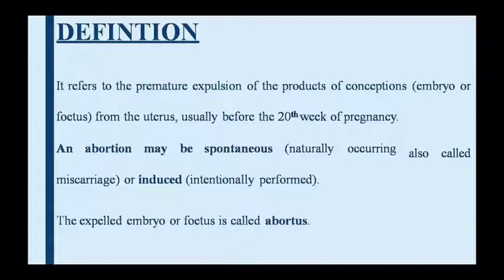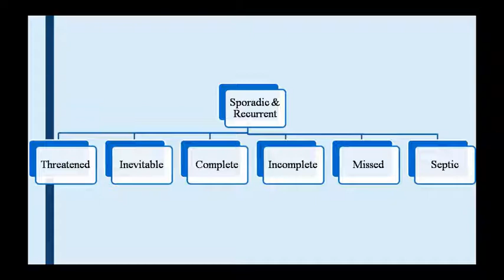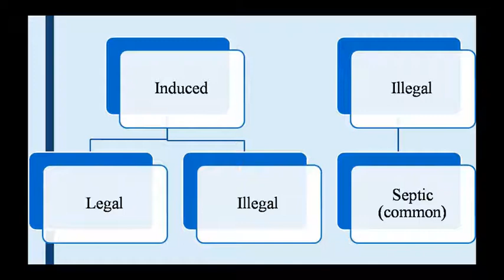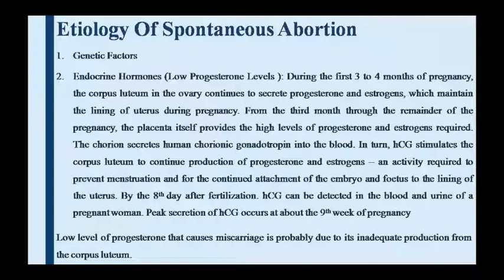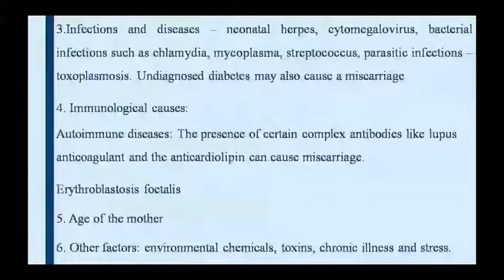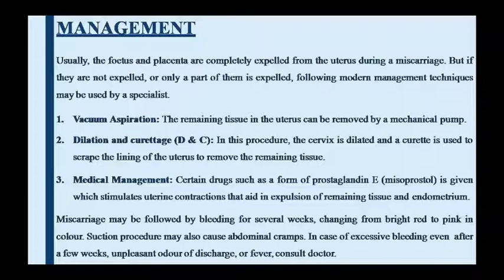Dr. Pushpa Sharma Topic:- Genetics Spontaneous Abortion 25.08.20